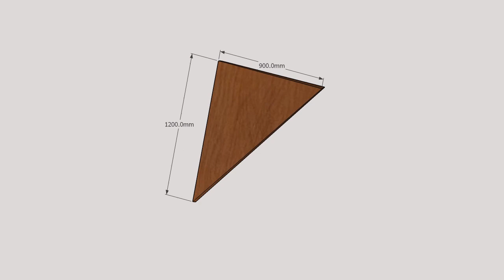Woodworking Project Side Table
A woodworking project to make a side table. It was a challenge for me to make a SketchUp model to get the angles right.